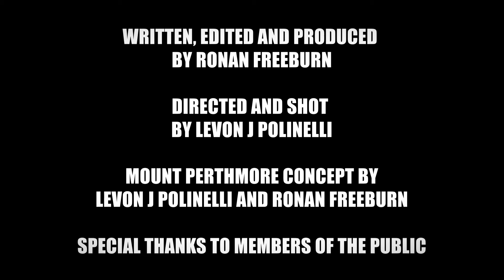WHAT IS PERTH? FUTURE LANDMARK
I'm pleased to reveal the city's future landmark to finally put Perth on the map.

Mount Perthmore

Written, edited and produced by Ronan Freeburn

Directed and shot by Levon J Polinelli

Mount Perthmore concept by Levon J Polinelli and Ronan Freeburn